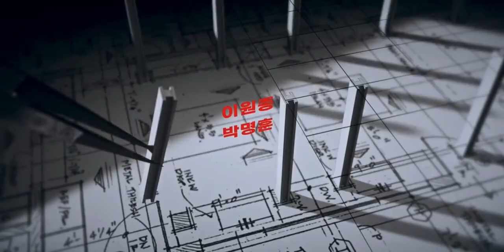Money Heist: Korea–Joint Economic Area Intro/Opening Song | Boundary by Safira.K | 종이의 집: 공동경제구역 OST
Related Tags:🔸Yoo Ji tae🔸Professor🔸Park Hae soo🔸Berlin🔸Jeon Jong-seo as Tokyo🔸Lee Won jong🔸Moscow🔸Kim Ji-hoon🔸Denver🔸Jang Yoon yu🔸 Nairobi🔸Lee Hyun woo🔸Rio🔸Kim Ji-hun🔸Helsinki🔸Lee Kyu-ho🔸Oslo🔸Squid Game Season 2🔸kdramas🔸La Casa De Papel🔸